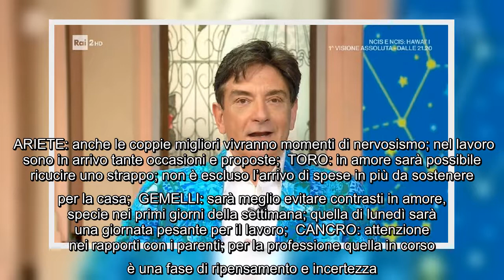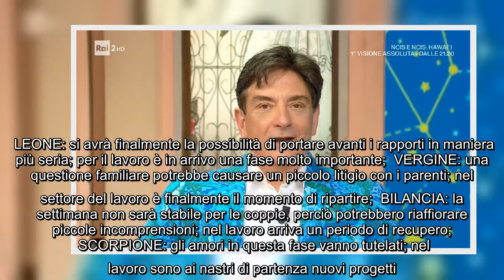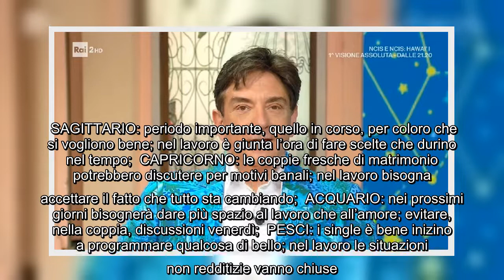Le previsioni dello zodiaco della prima settimana di agosto secondo Paolo Fox Dall'ultimo numero di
Le previsioni dello zodiaco della prima settimana di agosto secondo Paolo Fox Dall'ultimo numero di DiPiùTV riveliamo in questo pezzo alcune informazioni